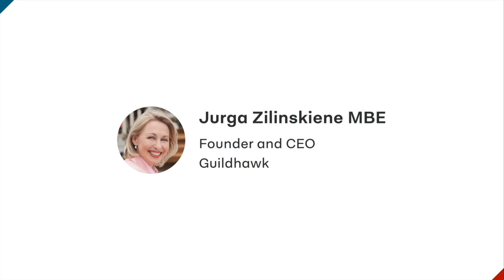CEO talks about the digitalisation process of her award winning business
Digital transformation and internationalisation often go hand in hand. Jurga Zilinskiene MBE is CEO and Founder of Guildhawk, an international language, translation and market expertise consultancy.

Jurga talks about setting up her award-winning business, digital transformation, internationalisation, and gives her top tips for entrepreneurs wanting to grow internationally in the FULL INTERVIEW.

Do you want to know more about Digital Transformation? Read our blog article